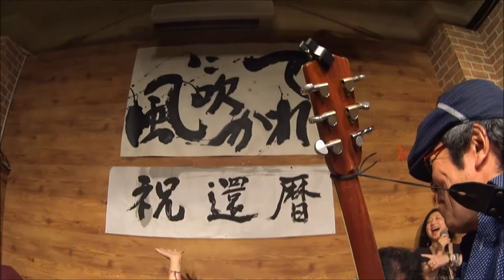「いちろう16さん還暦ドッキリ」を大勢で仕掛けてみた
いちろうさん、還暦おめでとうございます！
「永遠の16才」をこれからも貫いてください。
私も中高年代表ユーチューバーとして精進して参ります。